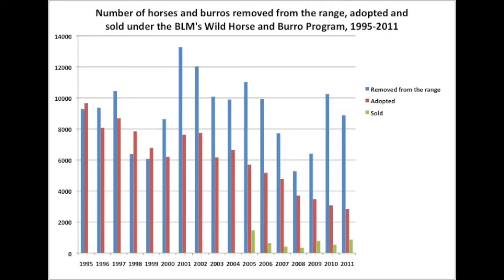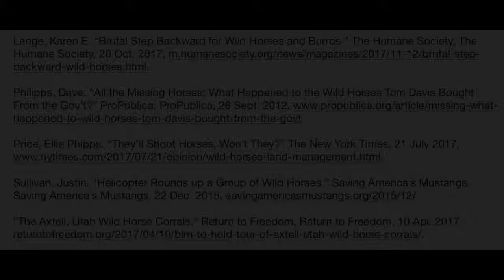Conservation of Wild Horses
“Adoption of a Wild Burro.” Bureau of Land Management, Bureau of Land Management,

Block, Deborah. “Critics Protest Capture of Wild Horses.” VOA, VOA, 12 Apr. 2010,

Brulliard, Karin. “Rumor Has It the Government Is Going to Kill 45,000 Horses. Here’s the Reality.” The Washington Post, The Washington Post, 16 Sept. 2016,

Coffey, Debbie. “Government Lands.” Protect Mustangs, Protect Mustangs, 9 June 2013,

Guerin, Emily. “Wild Horse and Burro Chart.” High Country News, High Country News, 4 Oct. 2012,

Lange, Karen E. “Brutal Step Backward for Wild Horses and Burros.” The Humane Society, The Humane Society, 20 Oct. 2017,

Philipps, Dave. “All the Missing Horses: What Happened to the Wild Horses Tom Davis Bought From the Gov't?” ProPublica, ProPublica, 28 Sept. 2012,

Price, Ellie Phipps. “They’ll Shoot Horses, Won’t They?” The New York Times, 21 July 2017,

Sullivan, Justin. “Helicopter Rounds up a Group of Wild Horses.” Saving America’s Mustangs, Saving America’s Mustangs, 22 Dec. 2015,

“The Axtell, Utah Wild Horse Corrals.” Return to Freedom, Return to Freedom, 10 Apr. 2017,